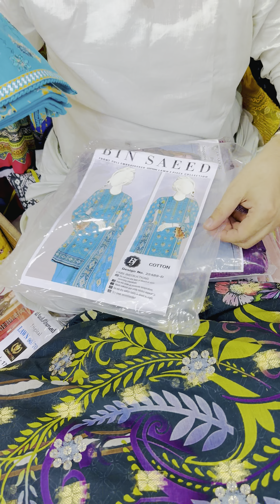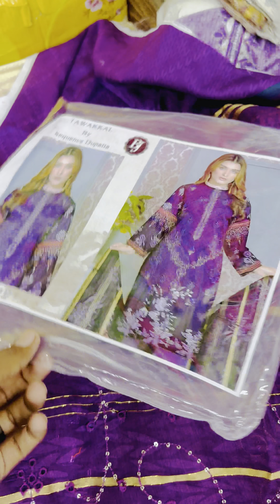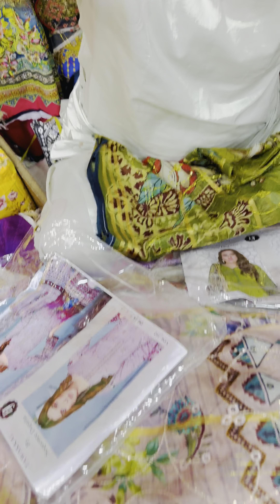Younus Khan Fabrics, GoldMark1 Shopping Mall Shop LG25, 32, 37 DHA1 Karachi Whatsapp:0310 2810052👈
This vlogger makes great videos! Come watch!